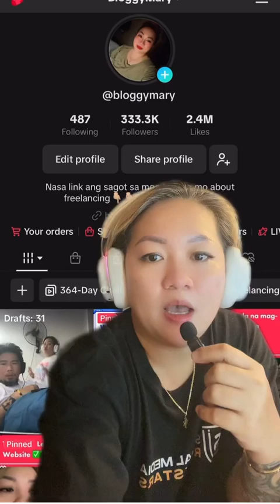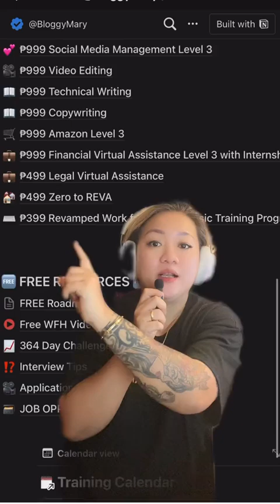𝐋𝐞𝐚𝐫𝐧 𝐑𝐄𝐕𝐀 𝐟𝐨𝐫 ₱𝟒𝟗𝟗 𝐎𝐍𝐋𝐘!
🗺🎞 TAGS 🎞🗺

All of my videos are related to how to 💻 start your journey into freelancing, virtual assistance, and working from home today! ✨ Unlock time, freedom, and opportunities from your home office.